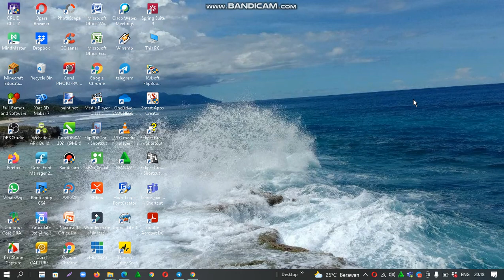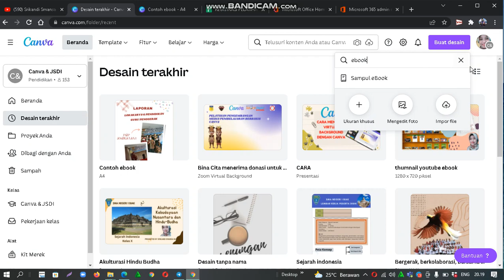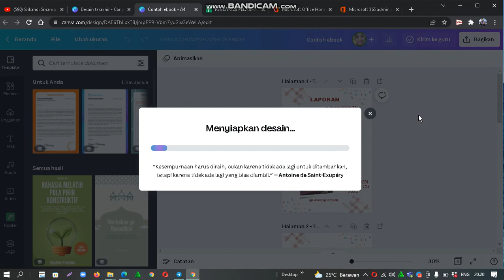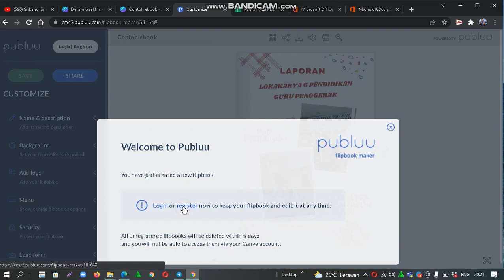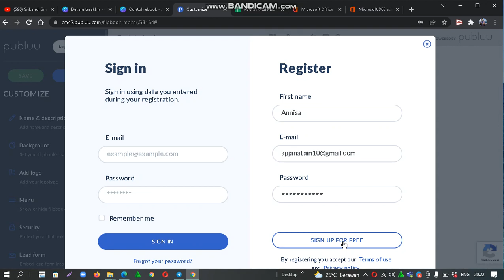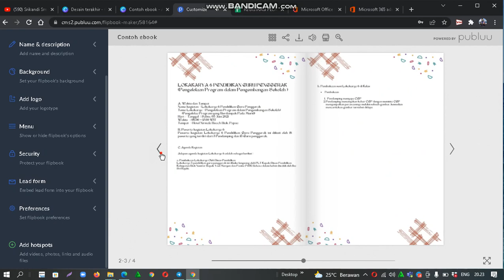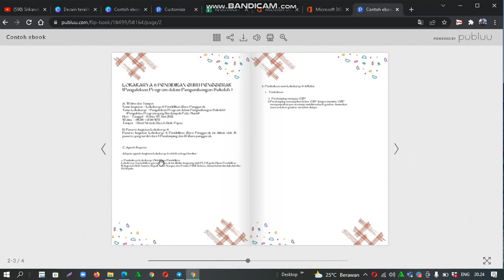Cara Membuat ebook di canva dengan flip publu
Canva For Education 2022